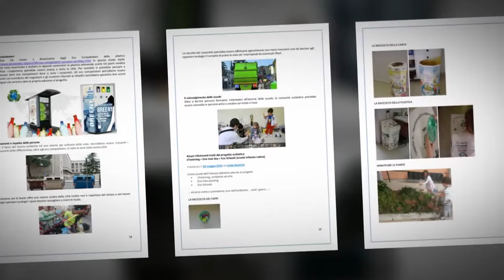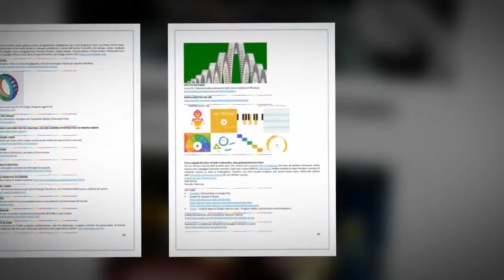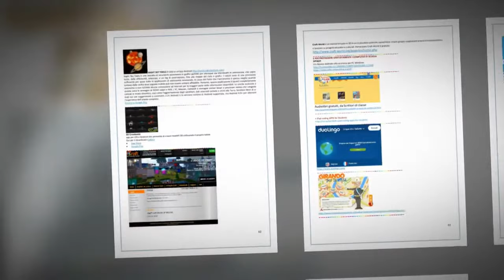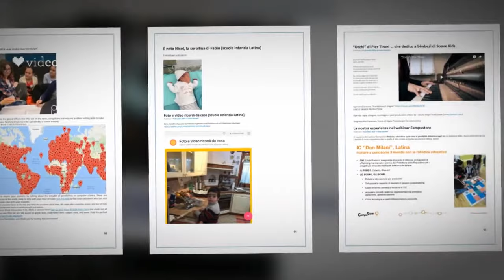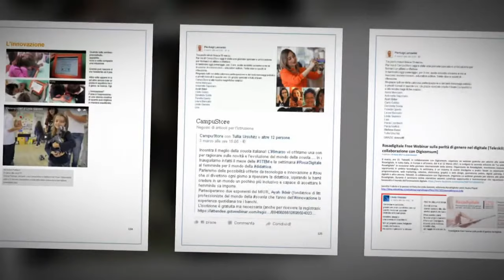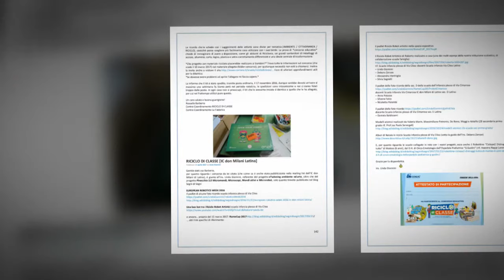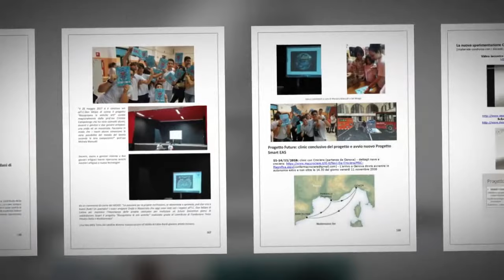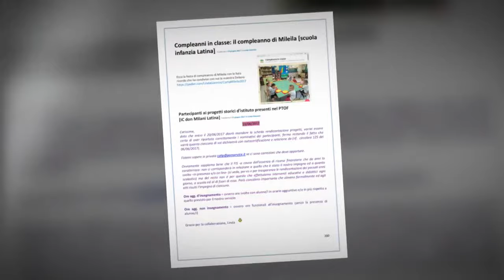Segni di Segni 2016/2017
Video raccolta dei post di Segni di Segni anno scolastico 2016/17